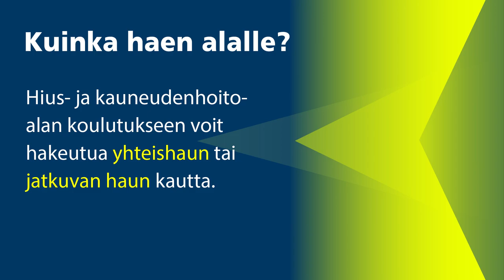Taitaja2021 Oulu – Tiesitkö tämän hiusmuotoilusta?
Hiusmuotoilu on SM-kilpailulajina Taitaja2021 Oulu –tapahtumassa 18. – 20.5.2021.

Tiesitkö tämän? –videosarjassa Taitaja-kilpailulajin edustajat kertovat ammatistaan tai kilpailulajista asian, jota moni meistä ei tiedä. Kilpailulaji perustuu alan ammatillisen tutkinnon kiitettävän tason vaatimuksiin.

Taitaja on Suomen suurin ammatillisen koulutuksen tapahtuma, jossa kilpaillaan nuorten ammattitaidon Suomen mestaruuksista. Kilpailulajeja on 46, ja niistä kolme on erityistä tukea tarvitsevien opiskelijoiden TaitajaPLUS-lajeja. Tapahtumassa kilpaillaan myös yläkoululaisten Taitaja9-kilpailu, joka järjestetään tänä vuonna virtuaalipelinä. Lisäksi ohjelmassa on ammatillisen koulutuksen suurseminaari ja kansainvälinen seminaari sekä muita oheistapahtumia.

Taitaja2021 Oulu -tapahtuman järjestävät Pohjois-Suomen ammatilliset oppilaitokset yhteistyökumppaneineen. Suomessa ammattitaitokilpailutoimintaa koordinoi Skills Finland ry.

Tutustu hiusmuotoilu-lajiin